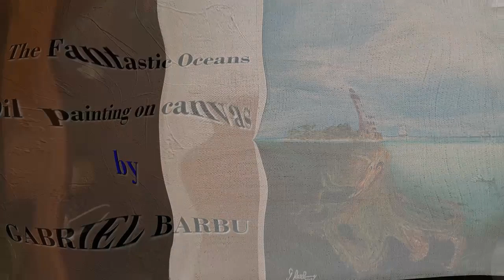The fantastic ocean - Oil painting on canvas by Gabriel Barbu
The fantastic ocean - Oil painting on canvas by Gabriel Barbu - Fantasy Art

Let us explore the fantastic and mysterious world of the deep ocean, with this wonderful and easy way to follow timelapse. I hope you enjoy it!